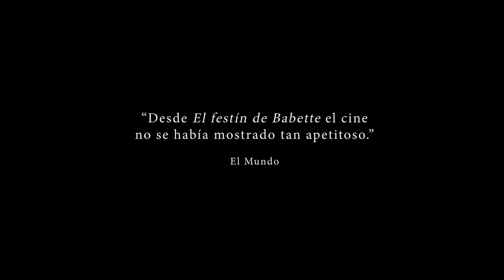A fuego lento Tráiler español